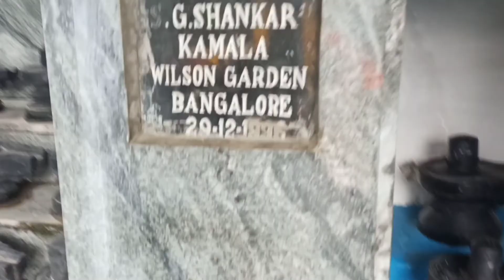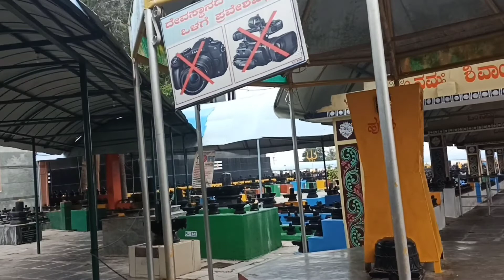ମହାଦେବଙ୍କର ନୂଆ ଠିକଣା କୋଟିଲିଙ୍ଗେଶ୍ୱର ମନ୍ଦିର 🙏 ବାଟରେ ଅଙ୍ଗୁର 🍇 ବାଗାନ//Kotilingeswar temple vlog❤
keep supporting 🤝❤